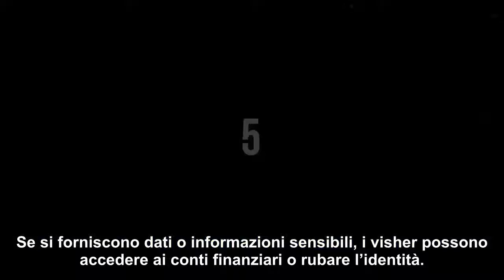Truffe online: attenti al nuovo inganno, il voice phishing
Truffe online, che cos’è il Voice Phishing o Vishing?